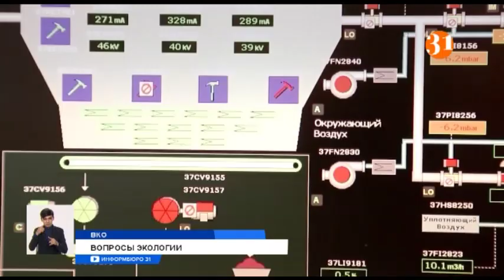В ВКО крупнейшая горно-металлургическая компания отчиталась о результатах природоохранной работы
В Восточно-Казахстанской области идут работы по очистке воздуха. Крупнейшее металлургическое предприятие отчиталось о результатах природоохранной деятельности. О каких суммах идет речь, расскажет Индира Какимова.